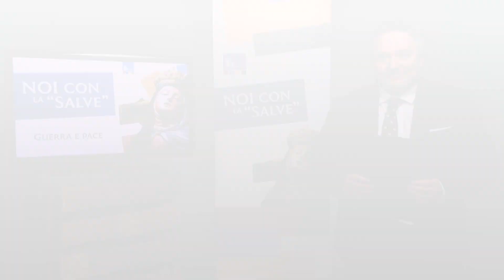Noi con la Salve | Vivere la fede in guerra: è possibile? | Ep.01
Ospite: Aldo Gastaldi (Nipote di Bisagno)
Conduce: Andrea Antonuccio

La Madonna della Salve torna tra la gente! 😇
Vivi con noi l'Ottavario della nostra Clementissima Patrona: tra pellegrinaggi, la processione per le vie della Città e molto altro.

Scopri tutti gli appuntamenti e le puntate speciali di "Noi con la Salve" su diocesialessandria.it/salve2023

Scopri tutti gli aggiornamenti su diocesialessandria.it
👉 E non dimenticare di seguirci sui social: